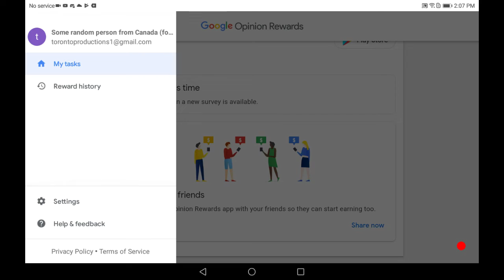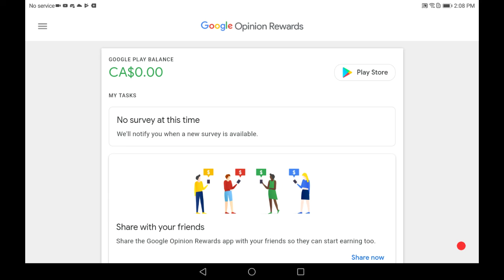Google Opinion Rewards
Get paid for answering short surveys.